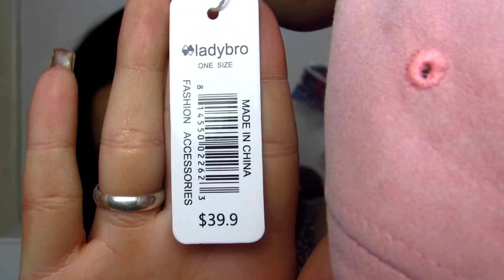Comprinhas ALIEXPRESS - Pincéis Sereia, Gloss matte Lime Crime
Perguntas frequentes ♥

• Cidade - BH
• Idade - 23